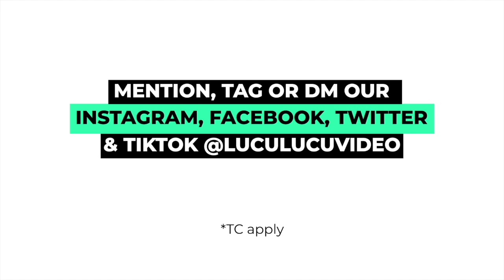I LOVE THE WAY YOU MAKE ME FEEL | THE0FFICIALCAM | LuLu Clips